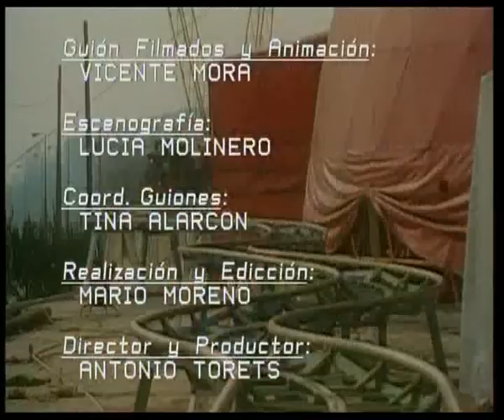Barrio Sésamo - Un día tranquilo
Corresponde a la reposición que hubo en la segunda cadena, (La2), en Octubre de 1994.

Su emisión original, según hemerotecas, fue el 18 de Febrero de 1986.

Fuente: Hemeroteca La Vanguardia.

Nota: En los creditos finales el capítulo aparece titulado como "El jefe y Espinete".